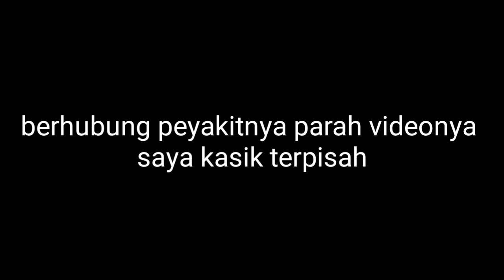tv polytron slim b+ over up to 200v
service order.
1.esr without leaving the machine
2.mbr+power supply short detection
3. door CRT
4.Automatic LED tester
Today's service tools are mandatory at work desks guaranteed to bounce. If you want to order, please go to Tokopedia.